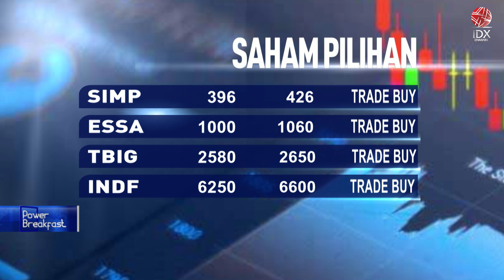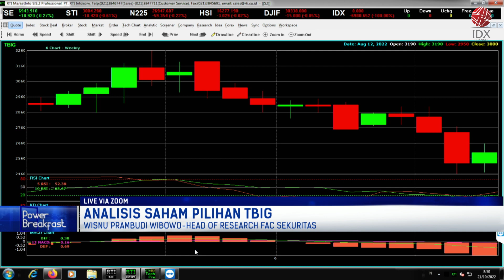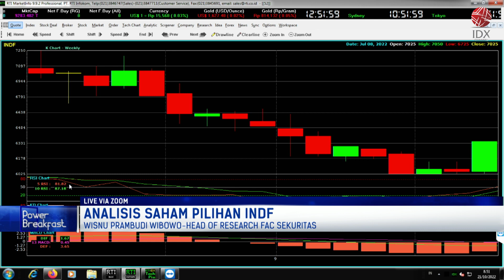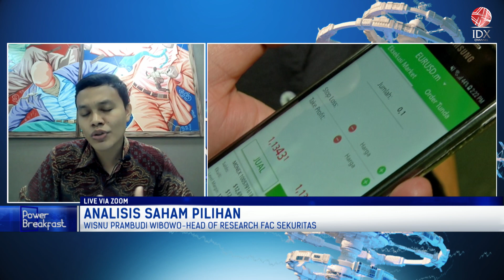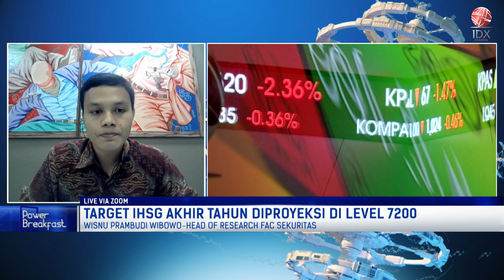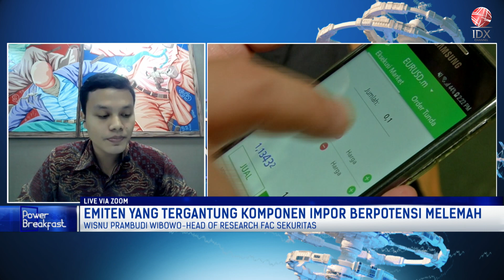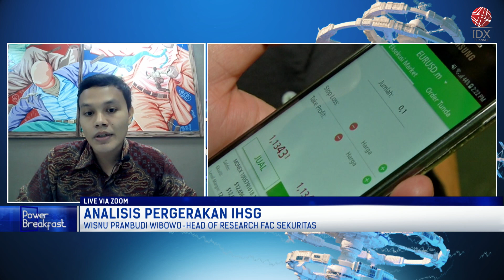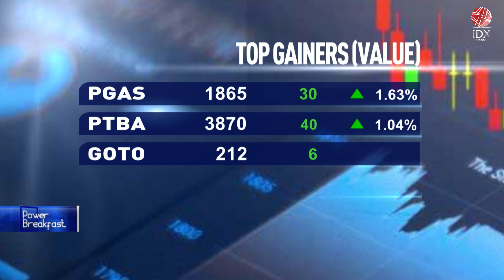Analisis Saham: SIMP, ESSA Hingga, INDF | POWER BREAKFAST 21/10/2022